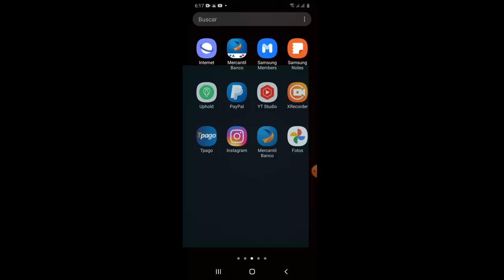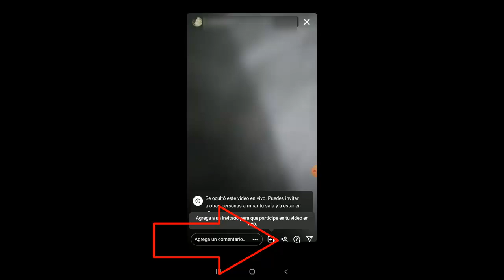Como Elegir Quien Puede Ver Directo en Instagram I Solución 2025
En este video te enseñare a Como Elegir Quien puede ver En Vivo en Instagram por medio de varios pasos que cualquier persona puede realizar

Videos Recomendados
💛 Como ACELERAR Celular